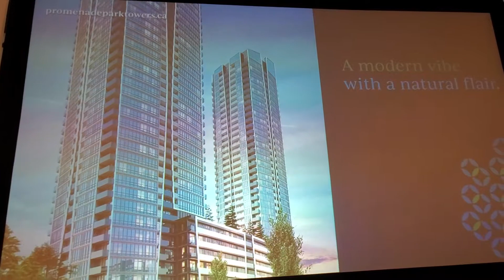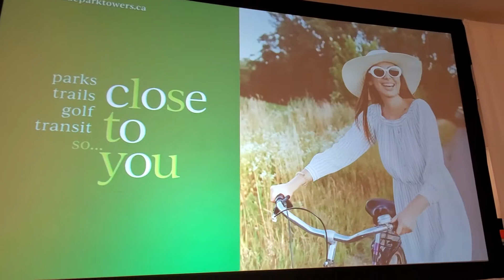Platinum vip access to Promenade park Towers call or email 416 803 0950 for exc